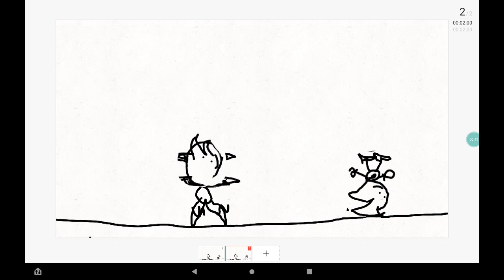Spinning My Tails (FlipaClip Version)